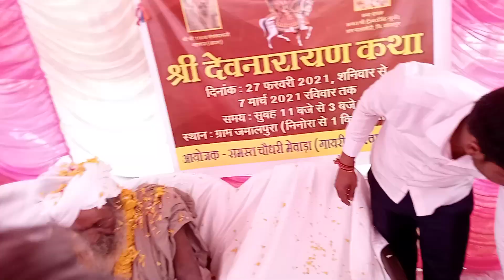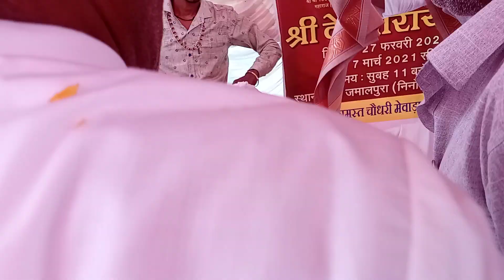ईश्वर भगत जी के मुख से गुरु वंदना श्री 1008 मंगल दास जी( जावरा कथा में पधारे ग्राम जमालपुरा उज्जैन